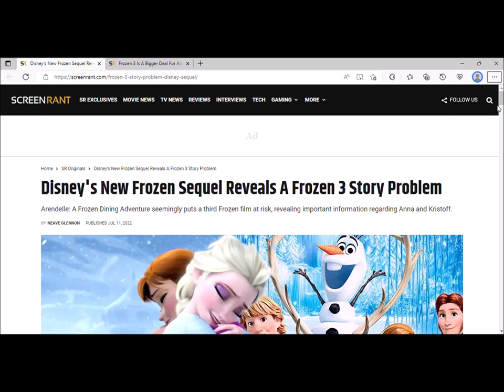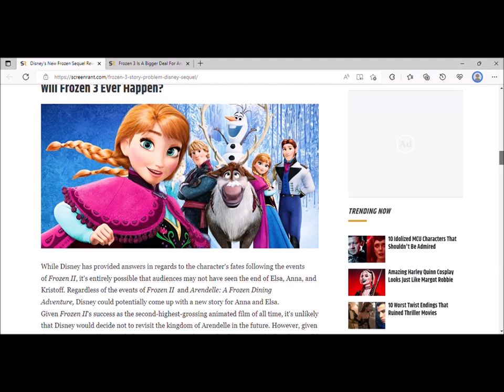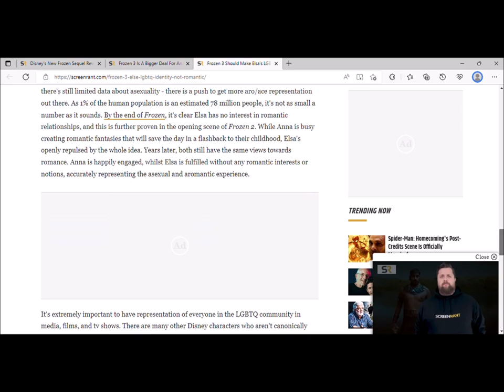Playing Frozen Free: Fall Snowball Fight while talking about the Frozen 3 opportunities.